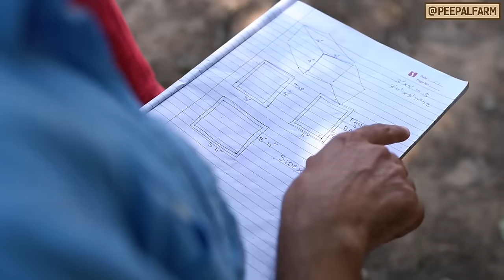Kyon bhot se cases ke baare mein ham aapko batate nahi? | Peepal Farm Update #108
Ab ki baar ka update kaafi sawalon ke jawab dega, jaise - kyon ham bhot se cases ke baare mein aapko nahi bata paate? Particle aur Savera ko kya ho gaya? Sahara ka bhavishya kya hai? Kyon ham ek goat foster nahi kar rahe? Par saath hi saath yeh update aap ko ek bahot bade sawal pe la chorega.